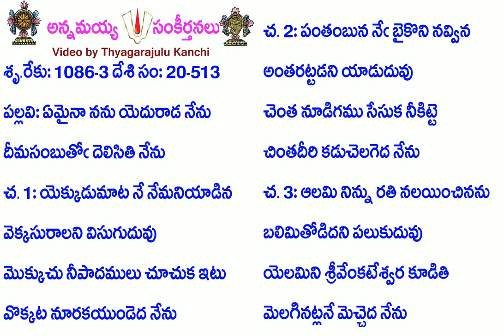Book20-Song513-9724-ఏమైనా నను యెదురాడ నేను-ēmainā nanu yedurāḍa nēnu